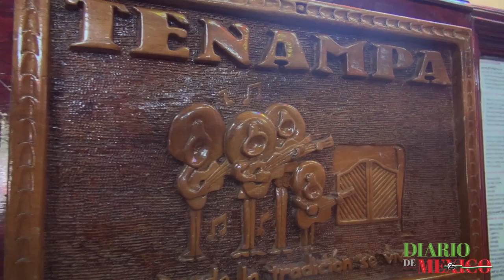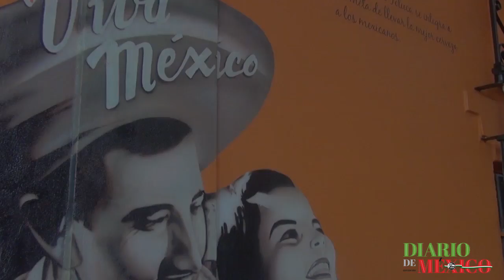Visitando el Salón Tenampa en Garibaldi